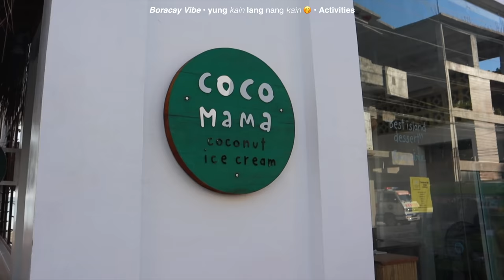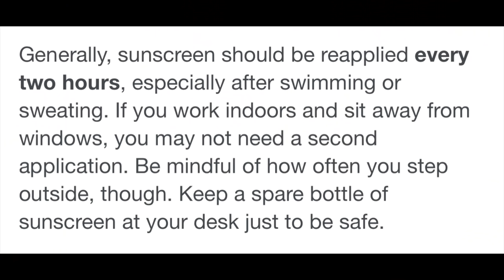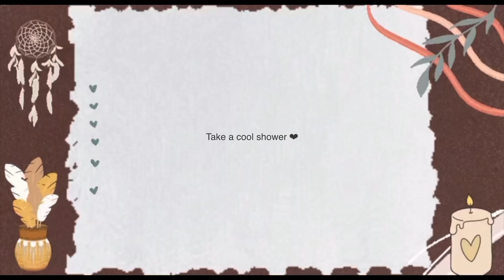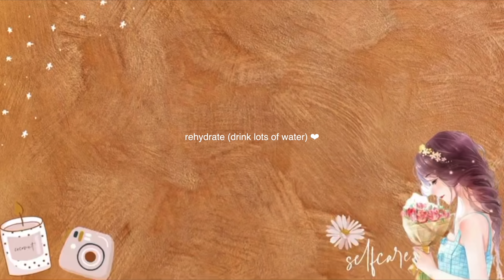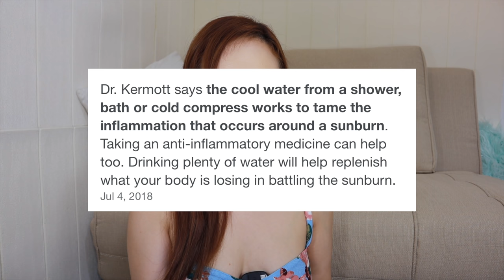My ROUTINE Maging MAPUTI khit BABAD sa ARAW/ beach | Boracay Vlog ☀︎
my make up:
Legit Stores

5 And hope does not put us to shame, because God’s love has been poured out into our hearts through the Holy Spirit, who has been given to us. Romans 5:5

❤︎ QUEL PALOMO'S Shopee ❤︎
Eight by Annika

 Watch me in 4k 😘

MY MEDIA ACCOUNTS:
Follow me 😊

My Camera: EOS M6 Mark II